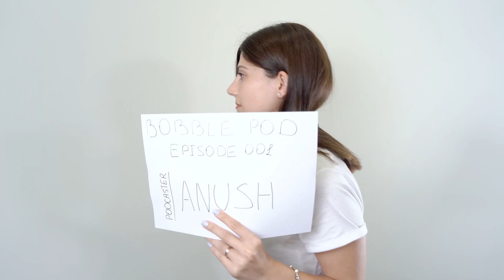Bobble Pod Limited Series: Websites. Episode 2:Why Should You Invest In A Website For Your Business?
In this second episode of our limited series on websites, our panel will discuss why investing in a website is absolutely critical to the digital marketing efforts of any business.

Join us for insights, debate and top tips to help you improve your online presence.